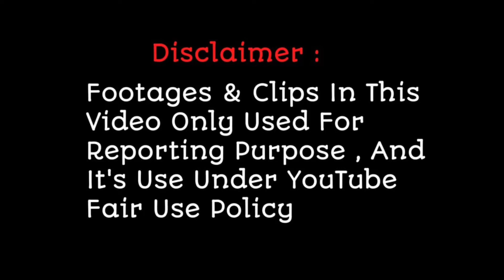Nihal Tauro को Mirchi Music Award से किया गया सम्मानित, देखिए पुरा वीडियो